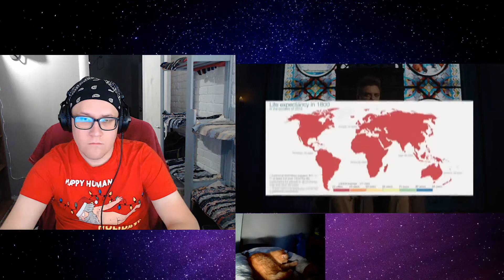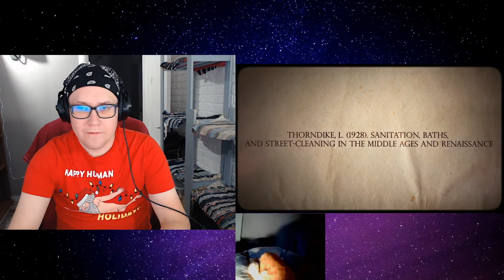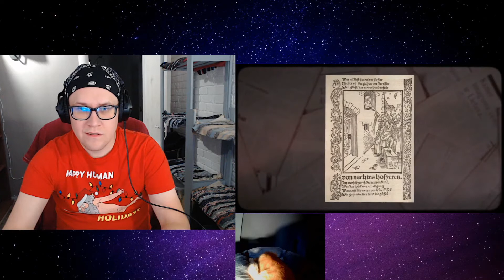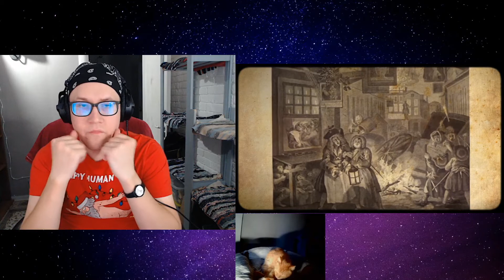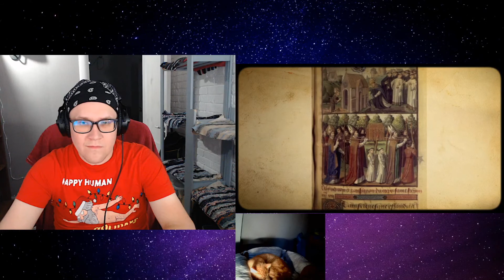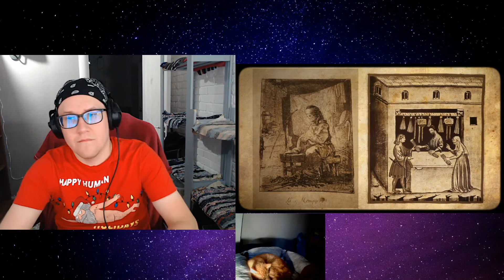РЕАКЦИЯ НА Мифы, в которые мы верим #15 [ОЧЕНЬ ТЕМНЫЕ ВЕКА] от